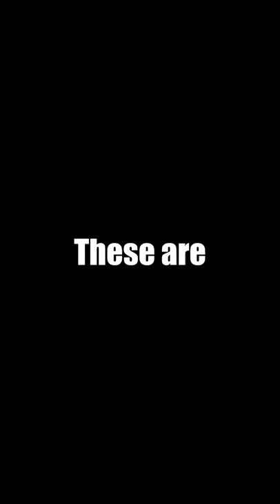The Most POWERFUL Guns Ever Made 😱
These are the most powerful guns ever made (that you can carry)!